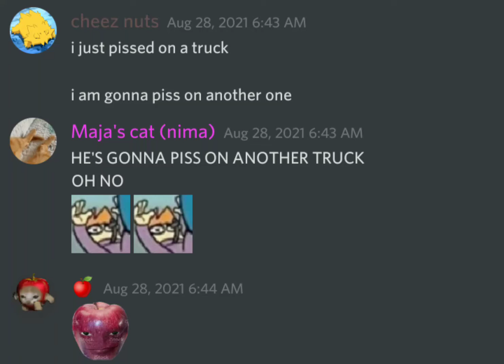he's gonna do it again